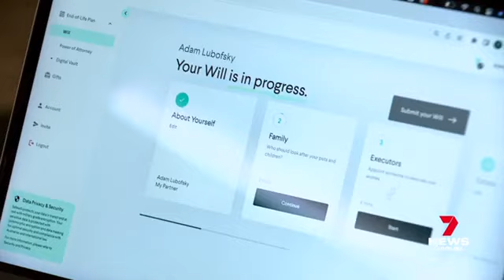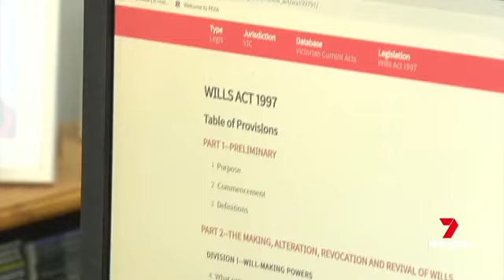7News | Safewill Impact of not having a Will | 5 Sept 2023